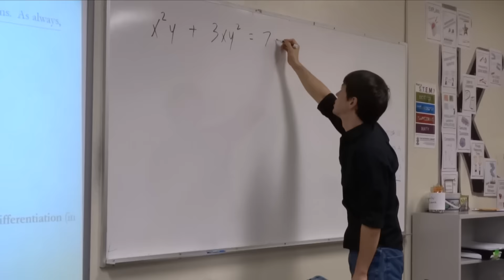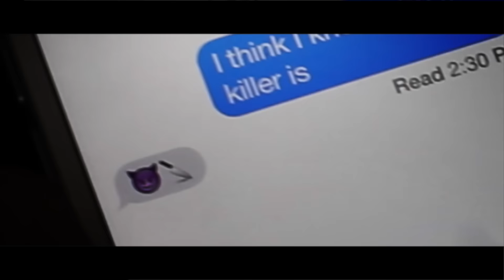10 26 15 CTV